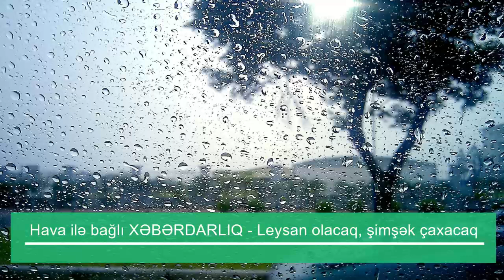Hava ilə bağlı XƏBƏRDARLIQ - Leysan olacaq, şimşək çaxacaq